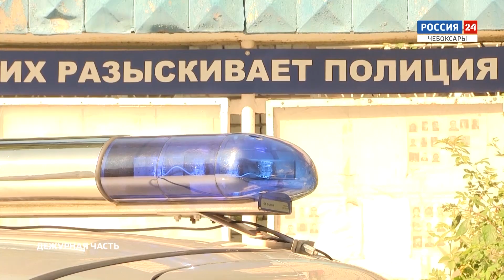Чебоксарские полицейские поймали с поличным похитителя велосипедов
В Чувашии продолжается горячая пора краж велосипедов. Транспортные средства воруют чаще всего из подъездов жилых домов или возле магазинов.